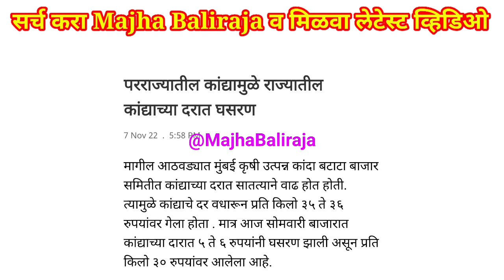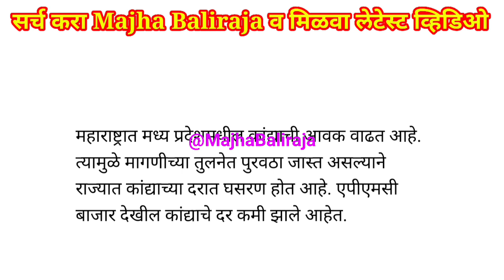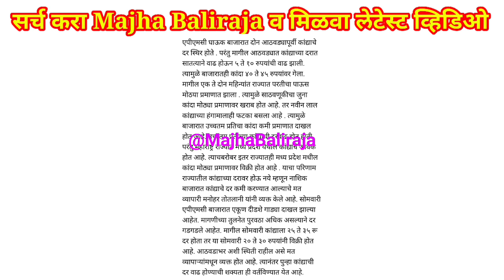कांदा भाव का कमी झाला पहा। kanda bajar bhav today।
Majha Baliraja

1) kanda bajar bhav today
2) kanda bajar bhav live
3) kanda market today
4) pyaj bhav today
5) pyaj market today
6) onion price today
7) onion market today
8) onion bhav today
9) कांदा बाजार भाव आजचे
10) कांदा मार्केट आजचा भाव
11) आज का प्याज मार्केट